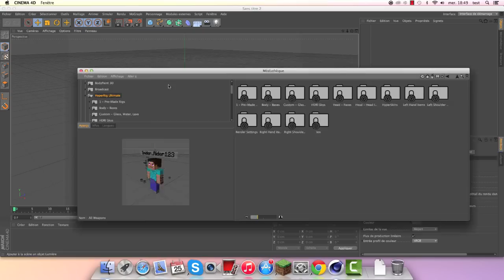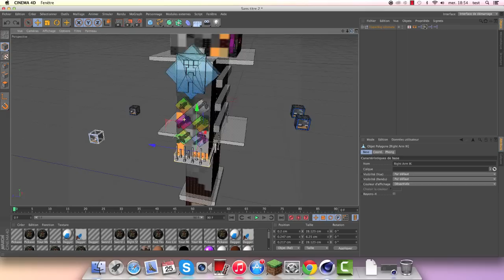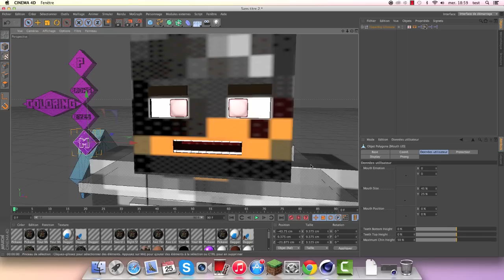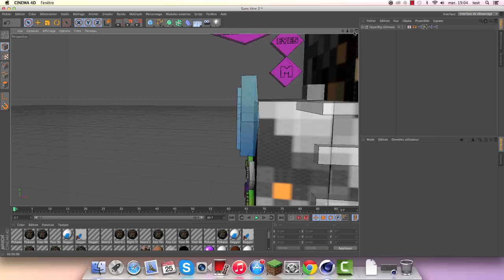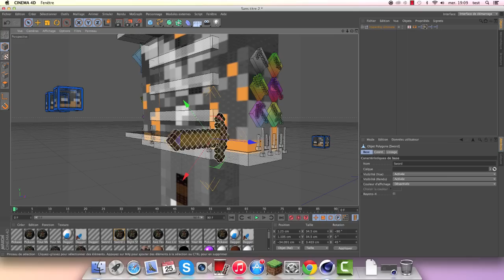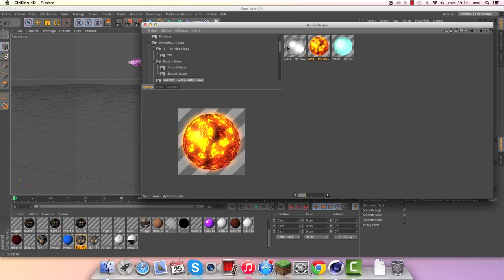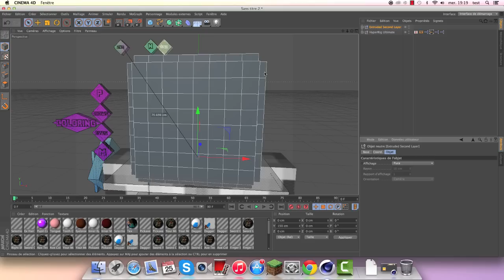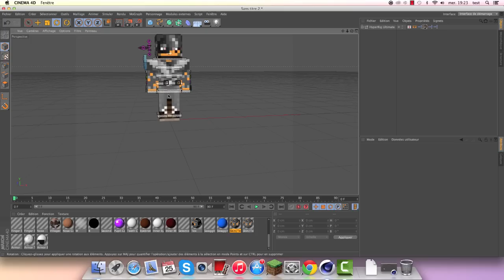Tuto C4D [Francais] : Hyper Rig Ultimate !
▼ ↓ ↓ ↓ ↓ ↓ ↓ ↓ ↓ ↓ Plus D'informations  ↓ ↓ ↓ ↓ ↓ ↓ ↓ ↓ ↓ ▼

Aujourd'hui on se retrouve pour le tutoriel concernant un RIG maintenant ancien mais de qualité : l'Ultimate Rig !

••►Envie de télécharger la Map ?

 ♫ ♫ Musiques ♫ ♫

═► Introduction : Musique original de Minecraft

═► Conclusion : Path to Follow ( Jingle Punks )

Minecraft : Jeu indépendant mélangeant construction et aventure, créé par Markus Persson et développé depuis janvier 2012 par une petite équipe au sein de Mojang. Il permet à ses joueurs de manipuler un monde en trois dimensions,

composé entièrement de blocs à détruire, reposer et transformer. Jouable en solo ou en multijoueur, Minecraft permet d'explorer des cavernes sans fin, combattre divers ennemis, collecter des ressources et surtout bâtir des constructions

immenses, parfois artistiques.

 █ ■ ►Nos autres séries :◄ ■ █

═► Partenaires !

••► Lâche un pouce bleu pour nous soutenir ! :D

 █ ■ ► MINECRAFTEZ A DONF ! ◄ ■ █